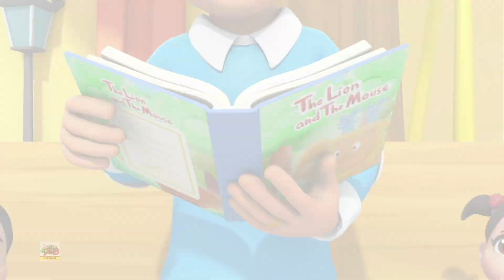Con kiến và con châu chấu + Thêm video mầm non và âm nhạc cho trẻ em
Boom Buddies là nơi có nhiều bài đồng dao phổ biến dành cho trẻ nhỏ để giáo dục và giải trí cho trẻ mới biết đi. Video của chúng tôi truyền đạt các giá trị gia đình và khuyến khích các thói quen lành mạnh. Các bậc phụ huynh sẽ nhận ra rằng đây là điểm đến lý tưởng để không chỉ tiếp thu kiến ​​thức, kỹ năng tư duy mà còn phát triển trí tưởng tượng và khả năng sáng tạo của trẻ.